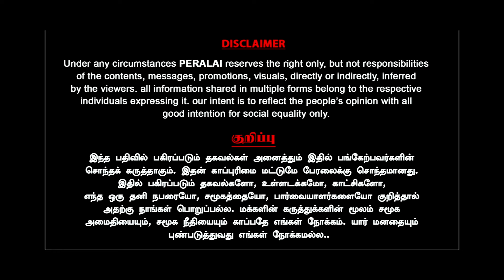பதவியை பதம் பார்த்த பாட்ஷா பட மேடை! யார் இந்த RM Veerappan? Rajagambeeran | Milton | Rajinikanth